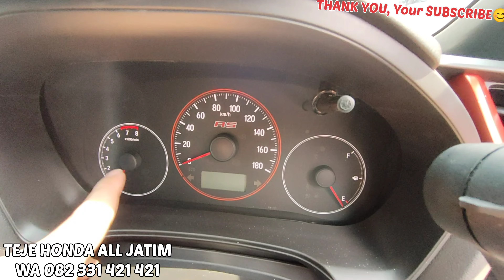Honda Brio Urbanite VS Brio Facelift 2023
PEMESANAN ..

PHONE/WA

MELAYANI..

SAMPAI PAPUA ..

JAMINAN MURAHHH 😊😊😊

video lainnya ..

*** CARA KERJA HONDA SENSING ***